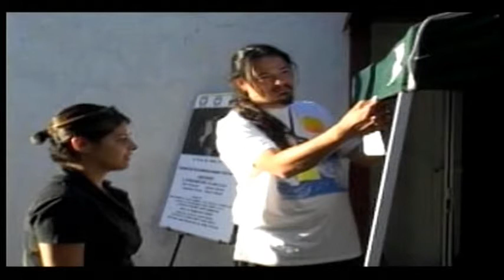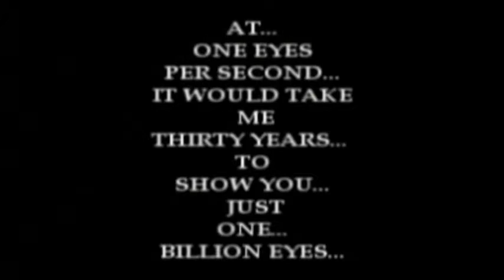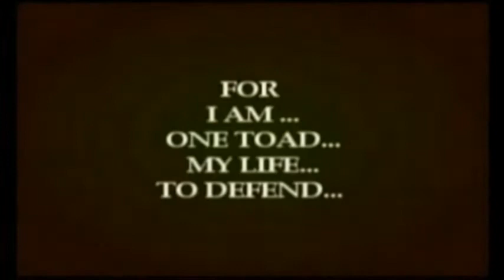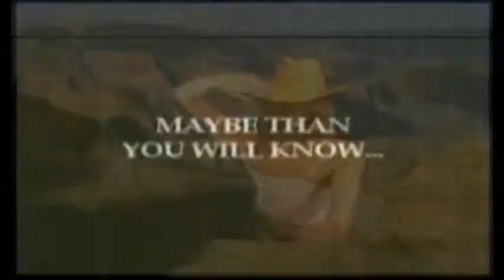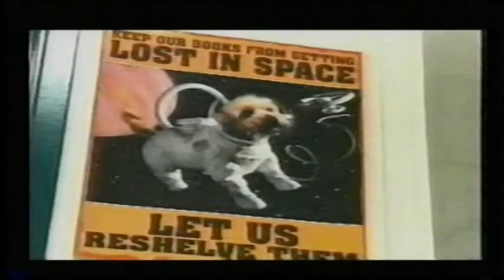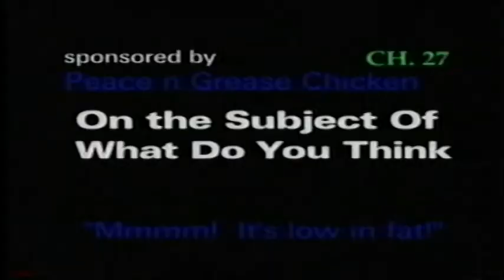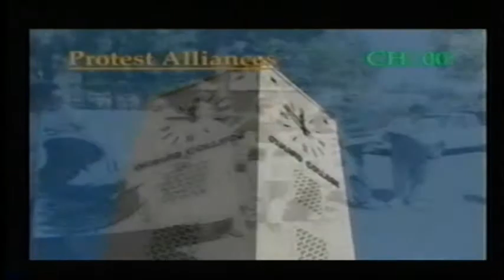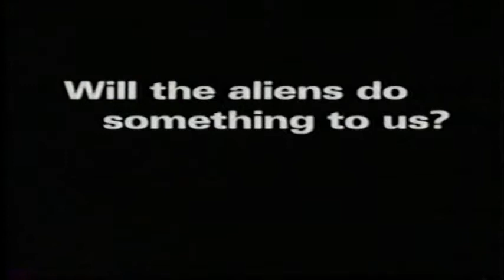Life and times of Tony Dee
See What TonyD Is Up To